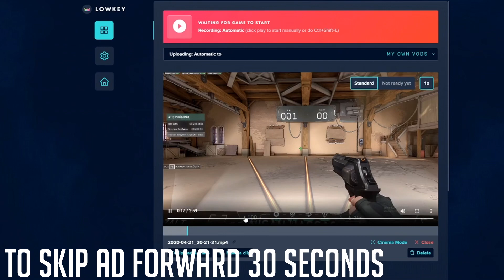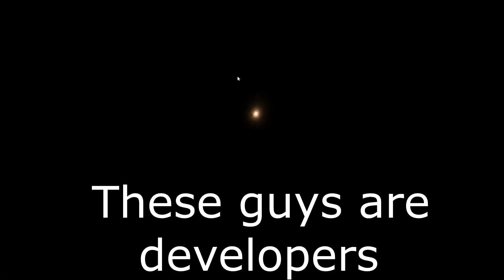HACKER GETS BANNED AGAINST DEVELOPERS - Valorant Best WTF & Funny Moments - Epic Highlights! #24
In this video you see Valorant WTF and Best Moments, Valorant Funny Moments, that are very funny and, epic moments, Valorant daily videos where you can find all the the best Valorant clips, best moments, valorant highlights, valorant twitch highlights, valorant stream highlights, best valorant gameplay, valorant wtf plays

Massive thanks to everyone evolved in this Valorant funny moments video. Valorant funny plays are great to watch with friends and we are happy you join us today!